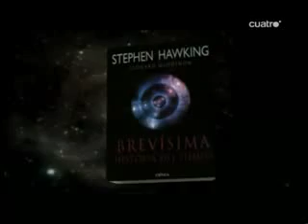Stephen Hawking - entrevista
entrevista de cuarto milenio a Stephen Hawking